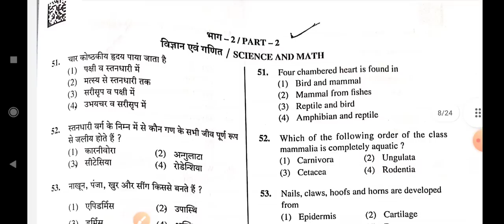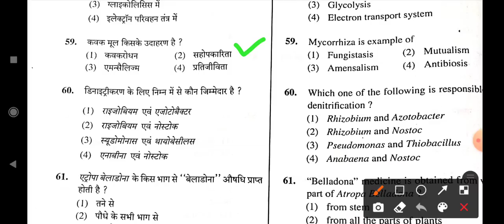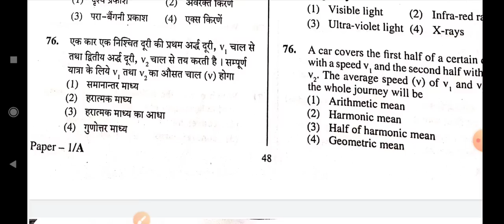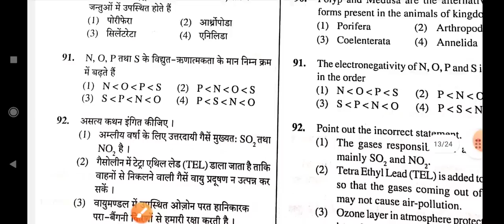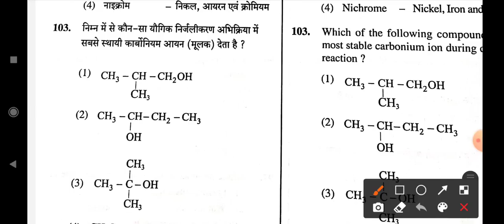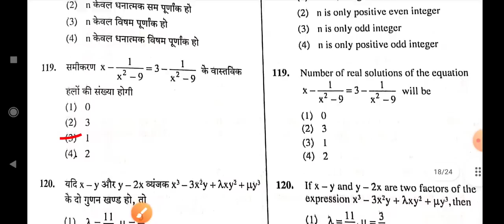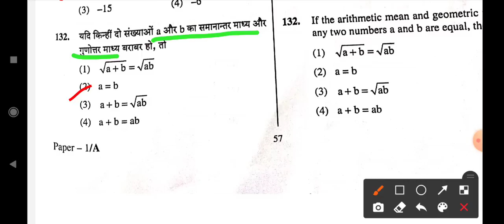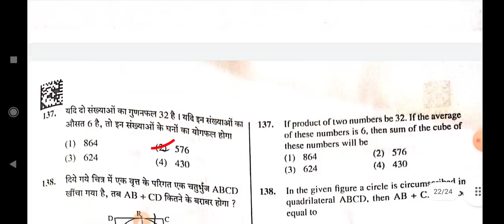UP Junior Aided Exam 2021 Paper Answer Key । Math & Science । Junior Supertet Answer Key । AB TECH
About Video

Up junior aided High school Shikshak Bharti question paper download, up junior aided answer key 2021, junior Aided math science answer key, junior High school questions Paper Answer Key 2021, junior math science questions paper analysis,